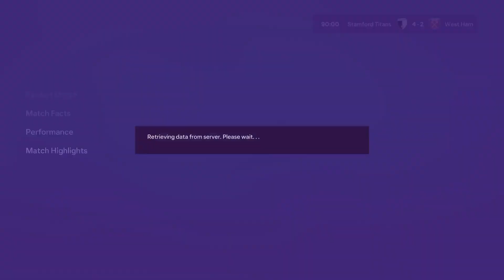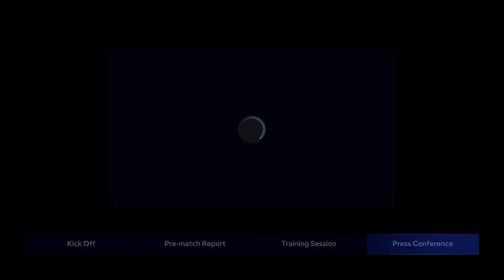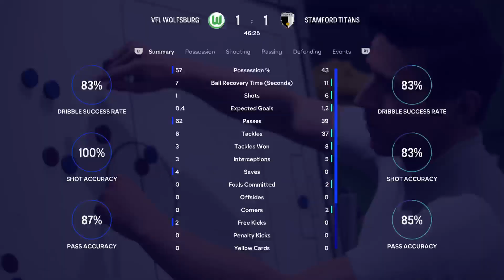FC24/Manager Mode/S9, Day 5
0:00 West Ham
18:30 Menus
23:30 Wolfsburg